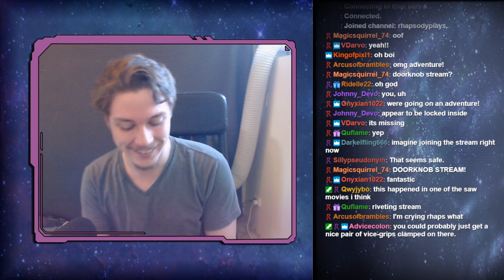Let's Stream Monster Train (Beta): Endless Molten Transcendimps - Episode 16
Monster Train is a deckbuilding roguelike set aboard the train to Hell, where you must defend multiple vertical battlefields to keep the enemies from derailing your plans, literally. Developed by Shiny Shoe, the game's current public beta period (ending April 9th 2020) can be accessed by posting !getkey in the bot-testing channel of the game's official Discord - and the game can be wishlisted on Steam

PLEASE NOTE: The footage in this series was captured during the beta period of the game's release. As a result the content, quality, or polish of the game as shown in this video may not necessarily be representative of the finished product.